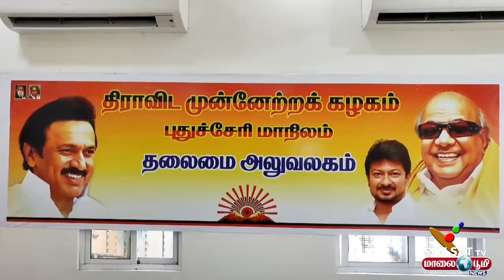ஆயிரத்திற்கும் மேற்பட்ட இளைஞர்கள், பெண்கள் திமுக அமைப்பாளர் சிவா முன்னிலையில் இணைந்தனர்